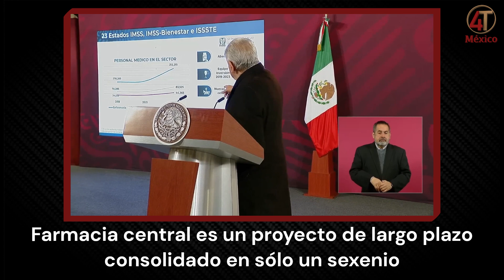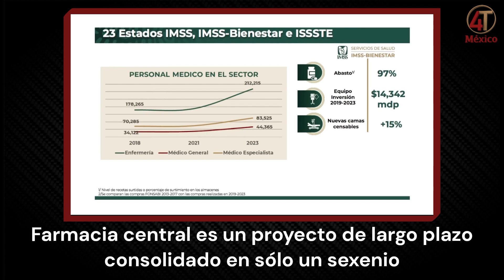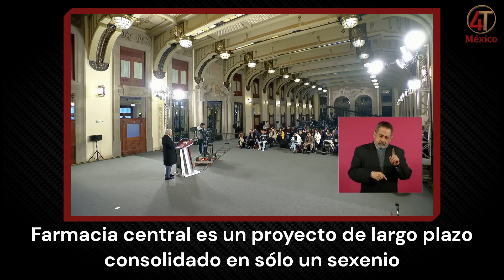Megafarmacia: Transformando la atención médica en un sexenio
Descubre cómo el proyecto de la Farmacia Central ha logrado consolidarse en tan solo un sexenio, revolucionando el acceso a medicamentos y transformando la atención médica. Conoce los logros alcanzados, el impacto positivo en la comunidad y las estrategias implementadas para asegurar su sostenibilidad a largo plazo. ¡No te pierdas este emocionante video!